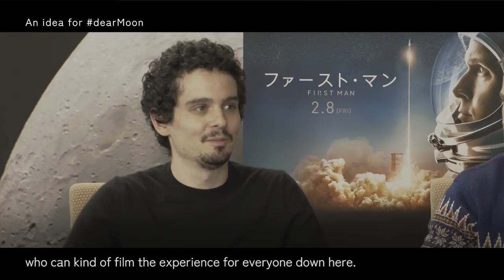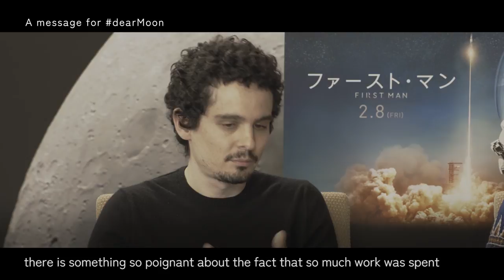Movie "FIRST MAN" Special talk -Yusaku Maezawa × Damien Chazelle × Ryan Gosling-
The duo, director Damien Chazelle and actor Ryan Gosling, joined forces once again for the Neil Armstrong biopic, “First Man”.  The movie, which sheds light on Armstrong’s success and the sacrifices he made to become the first man to walk on the moon, will finally be released in Japan on February 8.
Having heard about the dearMoon project, Damien and Ryan sat down for a special interview with Maezawa during their Japan tour.
Find out for yourself what Damien and Ryan had to say to Maezawa, who will become the first civilian to go to the moon.
The movie “First Man” will be released in Japan on February 8.
The riveting biopic tells the story behind the first manned mission to the moon, one of the most dangerous missions of all time, aboard Apollo 11 commanded by Neil Armstrong.